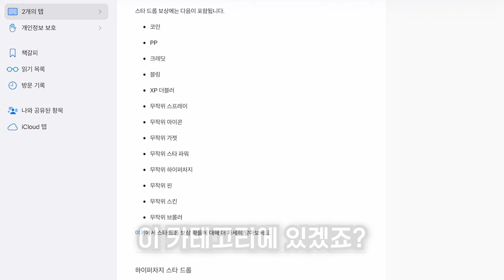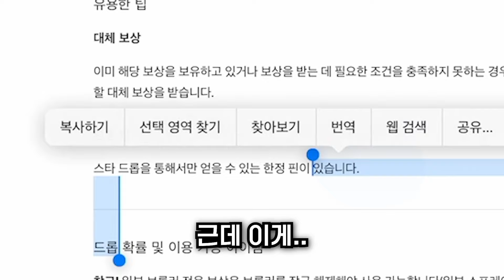브롤스타즈에서 뽑을 수 있는 핀중 가장 희귀한 핀은?